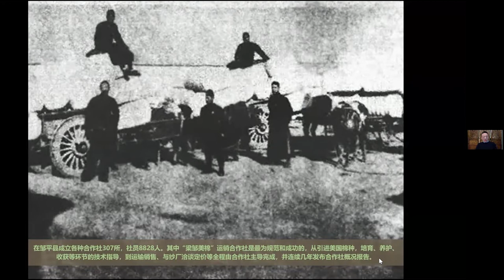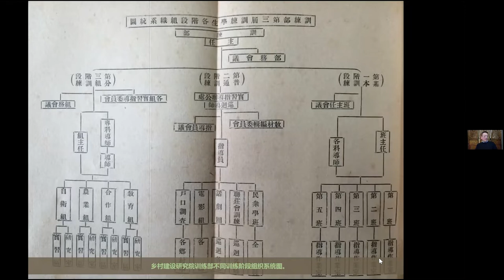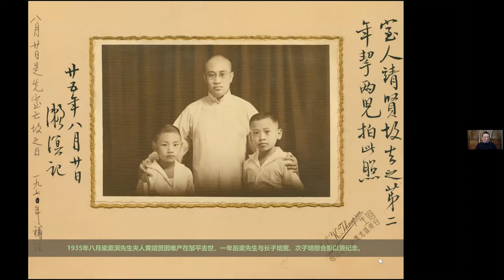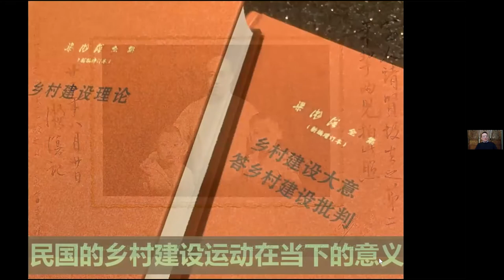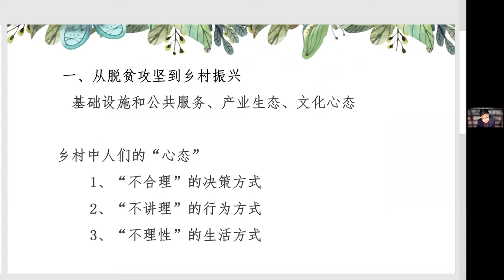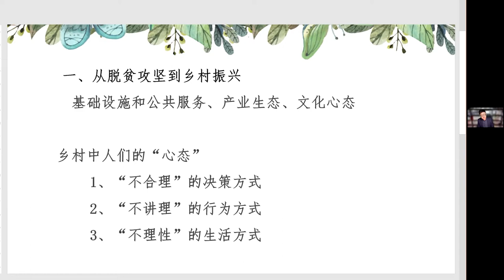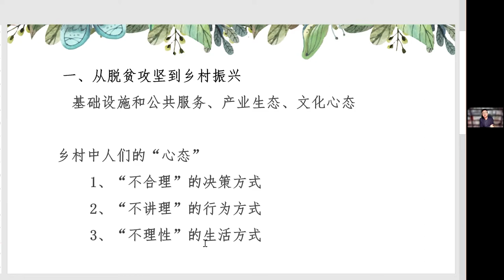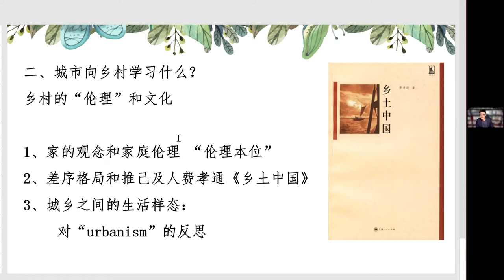百年乡建——中国乡村的历史命运与时代变迁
晚清至二十世纪初，中国传统社会遭受了前所未有的西方列强的冲击，面对时代困局和民族危机，一批怀揣理想的民国知识分子展开了一场蔚为壮观，影响全国的乡村建设运动。代表人物有思想家著称的梁漱溟、晏阳初等人。他们当年投入的这场乡村建设行动影响至今。所以，今日乡建也是民国百年乡建的积极延续。